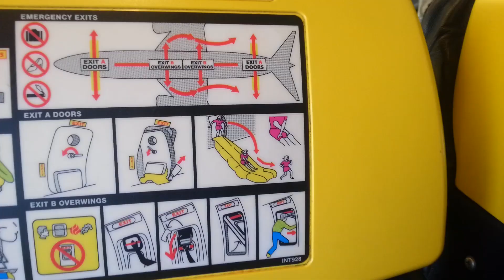youtube video 2Jo-fX9OA9k